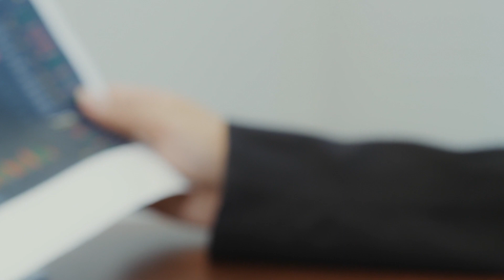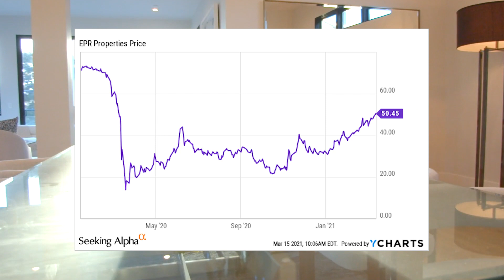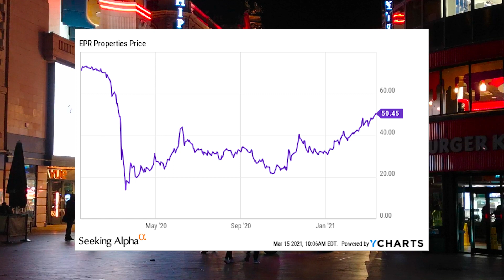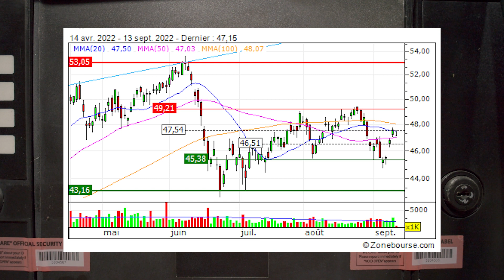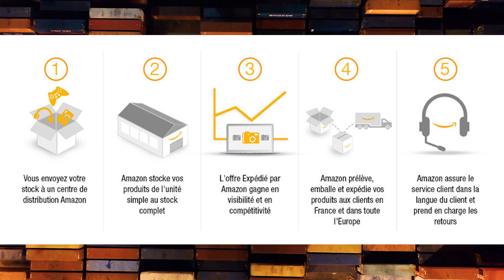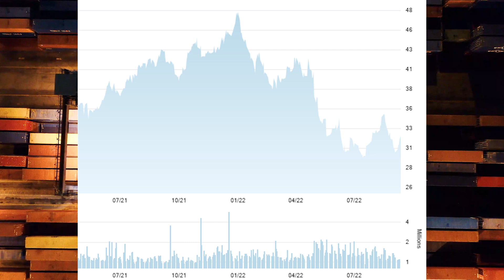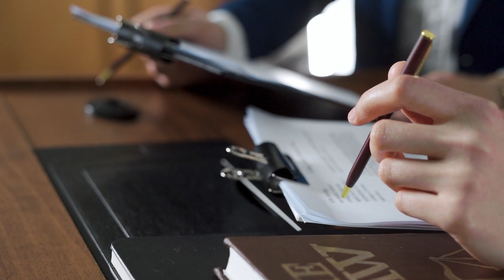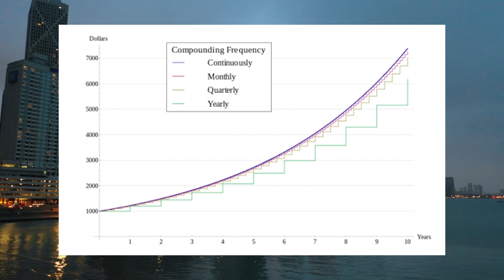Les 6 meilleures actions à dividende MENSUEL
Marre du livret A ? Trade Republic est aussi le seul courtier à proposer aux Français de se constituer progressivement un patrimoine financier sans aucun frais avec ses plans d’investissement programmé.

🎓 Se former a la bourse

💰 130 € offerts sur Boursorama avec le code JOAL6904 (jose alemany) dès l'ouverture d'un compte / Zéro commissions !

Vous aimeriez investir sur les marchés financiers pour dynamiser votre épargne, mais vous ne savez pas comment vous lancer et quels sont les risques ? Découvrez les principales étapes à suivre dans ce guide de la Bourse pour les débutants.

Nul besoin d’être un trader ou un analyste expert pour pouvoir investir en Bourse et profiter du potentiel rendement des actions investies. Toutefois, gardez à l'esprit que l’investissement en bourse comporte des risques de perte en capital. Si les marchés cotés sont accessibles, même aux novices du monde de la finance, il est important de prendre le temps de vous informer avant de vous lancer. Ainsi, se pose la question : la Bourse pour les débutants, comment investir ?